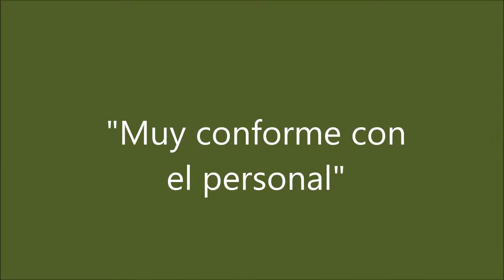COMISARIO ISPECTOR JUAN CARLOS RAMOS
El titular del Comando de Prevención Comunitaria de Guernica Pte. Perón,Comisario Ispector Juan Carlos Ramos .